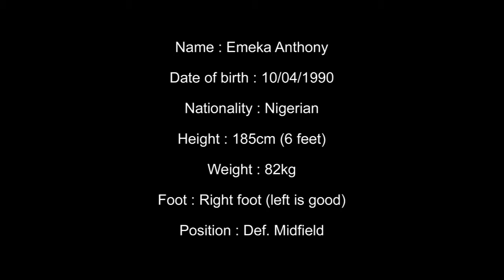Anthony Emeka Highlights / midfielder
Video clip for professional football player.